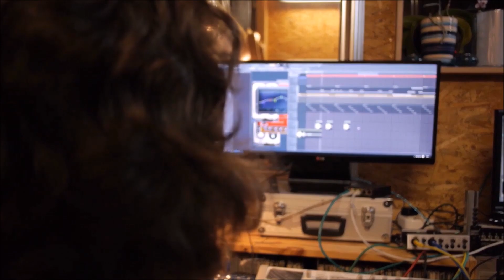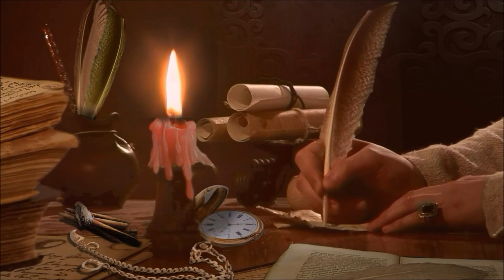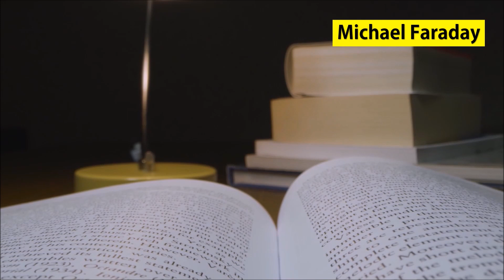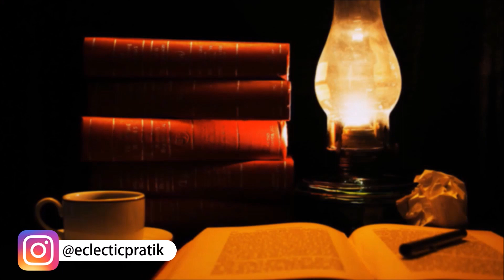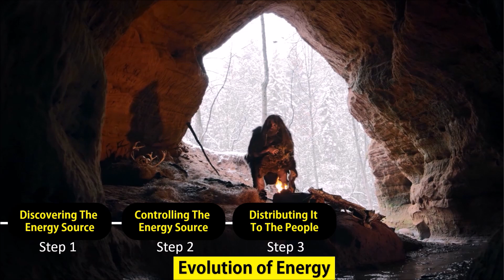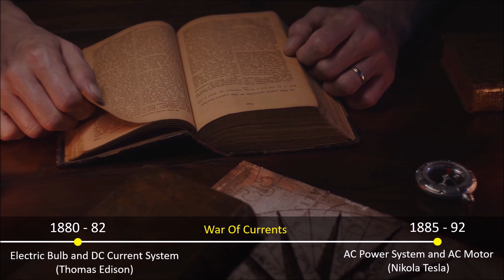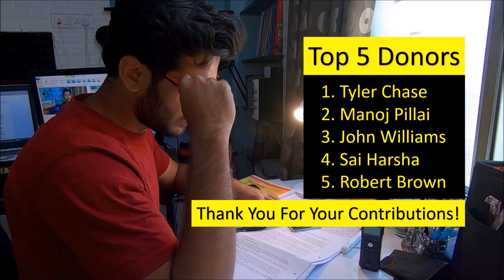How Humans Enslaved Electricity | History of Energy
Electricity existed in nature long before the emergence of life on earth. In my recent video, we saw how lightning could have been the mysterious force that provided the spark needed for life to begin on earth 4 billion years ago. In a way, you and I exist because of what lightning strikes did all those years ago.
But how the hell did we humans manage to control this magnificent force called electricity? Today we use it in our homes, offices everywhere.
How exactly did we enslave those invisible electrons and made them do our bidding? Well, it seems you are in for a fascinating journey through human history. Hi guys, I am Pratik and you are watching Eclectic. This video is about the History of energy. It explains the History of Electricity.

1. Sapiens: A Brief History of Humankind (Yuval Harari)
Global Audience
2. 12 Rules for Life By Jordan Peterson
Global Audience
3. Thinking, Fast and Slow (Daniel Kahneman)
Global Audience
4. The 48 Laws of Power By Robert Greene
Global Audience
5. Mastery by Robert Greene
Global Audience
6. Atomic Habits by James Clear
Global Audience
7. The Subtle Art of Not Giving a F*ck: Mark Manson
Global Audience
8. Ego Is the Enemy by Ryan Holiday
Global Audience

My Favorite Biographies -
1. You Can’t Hurt Me by David Goggins
Global Audience
2. Total Recall: My Unbelievably True Life Story (Arnold Schwarzenegger)
Global Audience
3. Greenlights by Matthew McConaughey
Global Audience